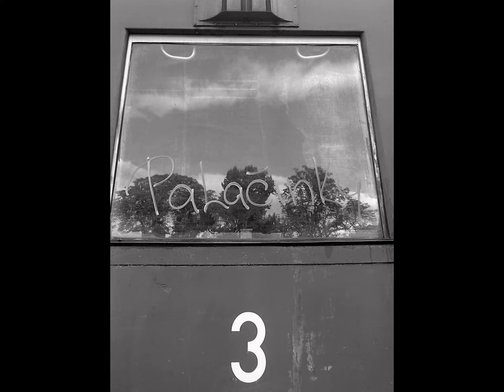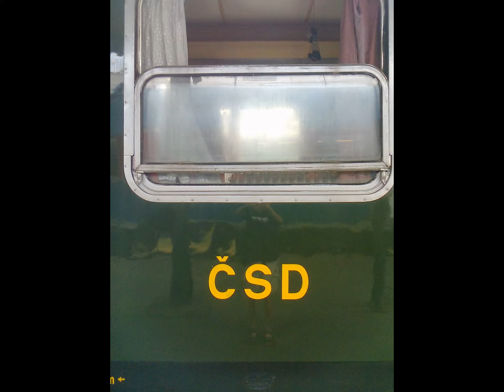PF 2014 přeje Pražský Semmering...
Výběr mých fotek za rok 2013 - The selection of my photos for 2013